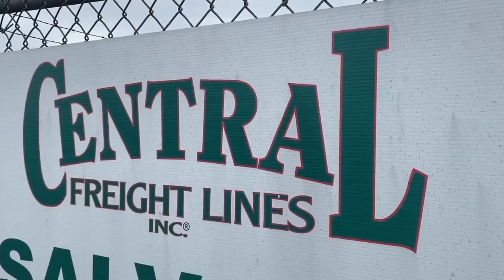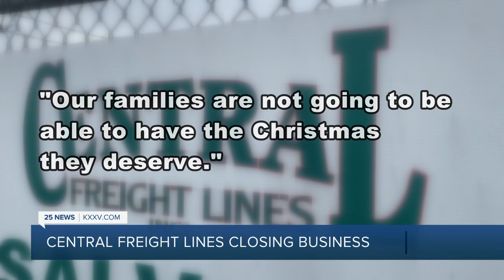Central Freight Lines in Waco shutting down after 96 years